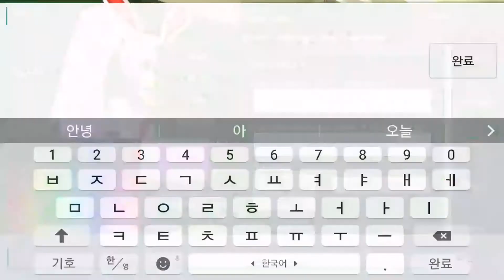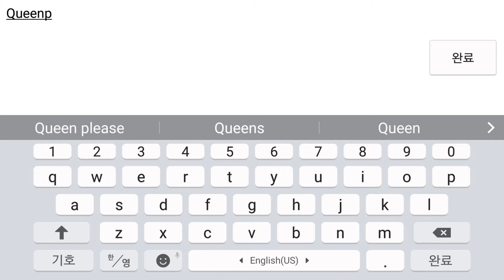I Made Clan + shopping -JP schoolgirl supervisor multiplayer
JP schoolgirl supervisor multiplayer Yandere mobile game  i made clan hahaha^^♡♡♡♡♡♡i did some shopping♡*♡